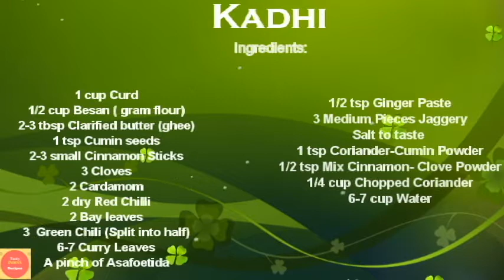How to Make Gujarati Kadhi | Authentic Gujarati Kadhi | Sweet & Tangy Kadhi Recipe - wedding style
Hello Friends, Today We Will Learn How To Make Quick, Easy and delicious  Gujarati Kadhi Recipe. It will be sweet and tangy in taste and is served with the rice.